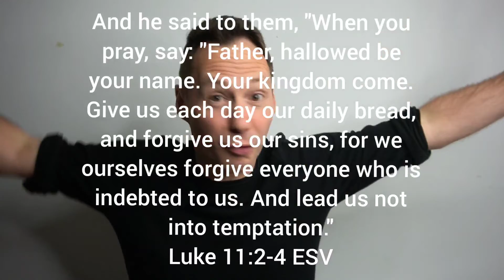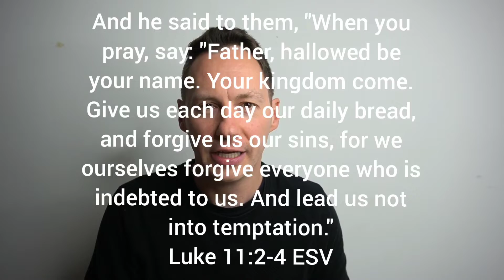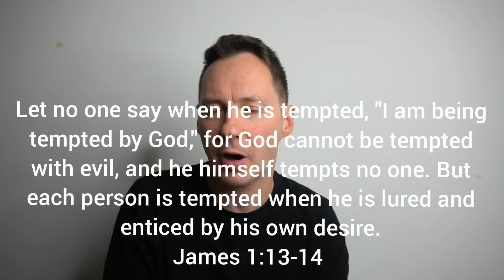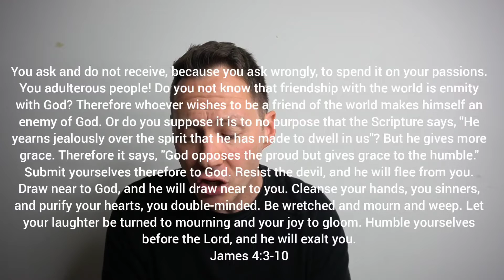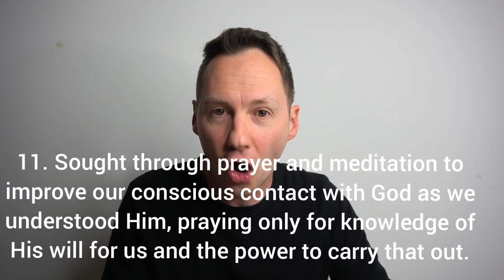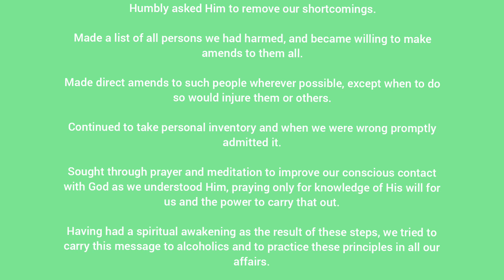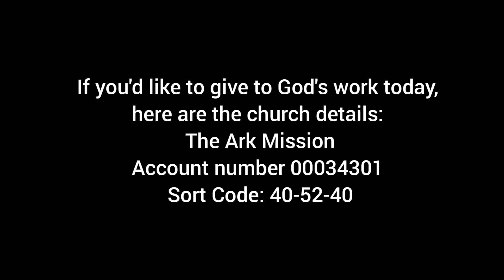Prayer Series Part 5: The Prayer you pray now so you don't have to pray later!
We admitted we were powerless over alcohol - that our lives had become unmanageable.

Came to believe that a Power greater than ourselves could restore us to sanity.

Made a decision to turn our will and our lives over to the care of God as we understood Him.

Made a searching and fearless moral inventory of ourselves.

Admitted to God, to ourselves and to another human being the exact nature of our wrongs.

Were entirely ready to have God remove all these defects of character.

Humbly asked Him to remove our shortcomings.

Made a list of all persons we had harmed, and became willing to make amends to them all.

Made direct amends to such people wherever possible, except when to do so would injure them or others.

Continued to take personal inventory and when we were wrong promptly admitted it.

Sought through prayer and meditation to improve our conscious contact with God as we understood Him, praying only for knowledge of His will for us and the power to carry that out.

Having had a spiritual awakening as the result of these steps, we tried to carry this message to alcoholics and to practice these principles in all our affairs.